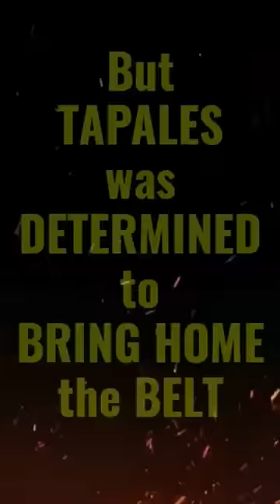🥊One of the BIGGEST COMEBACK in BOXING HISTORY! Marlon Tapales DESTROYS Panya Uthok!